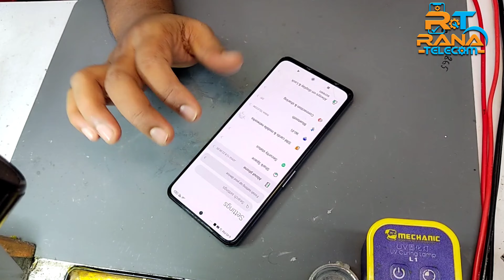Xiaomi black shark 4 pro cpu reballing || RANA TELECOM || black shark 888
Rana telecom
Shark 4 pro cpu reballing

Rana telecom
Tangail Sador
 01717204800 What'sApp